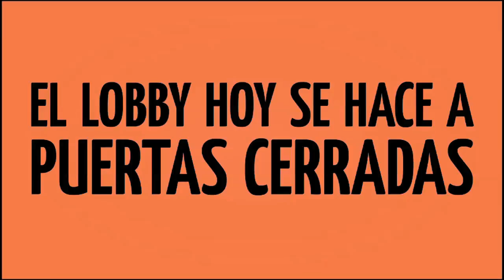Regulemos el lobby en Chile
El lobby puede considerarse toda comunicación oral o escrita con un funcionario público con el fin de influir sobre la legislación, las políticas públicas o las decisiones administrativas.
El lobby es una actividad política intrínsecamente legítima y potencialmente beneficiosa pero que debe ser regulada debido a su posible efecto sobre la integridad del proceso de toma de decisiones. Es legítima porque en sociedades democráticas, abiertas y plurales las personas y grupos tienen derecho a organizarse y a hacerle saber a la autoridad sus intereses y preferencias en todo orden de materias; y es beneficiosa porque la información que aportan los grupos de interés a la autoridad y al proceso de discusión de una ley o decisión pública, puede ser en sí mismo de gran valor.
podrás encontrar nuestra declaración a la que adhieren más de 40 organizaciones de la sociedad civil. Esta semana se vota la ley del lobby en el Congreso. Compartiendo este video puedes apoyar a difundir la necesidad de que se apruebe esta ley.
Créditos
Dirección: Iván Krug
Guión: Gonzalo Baeza, Porta
Actuación: Marcial Tagle, Adriano Castillo